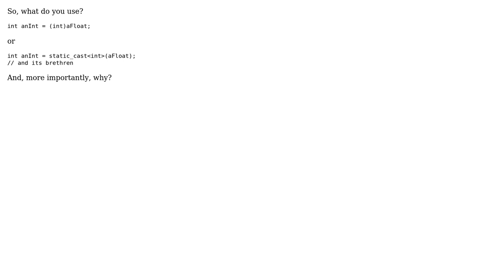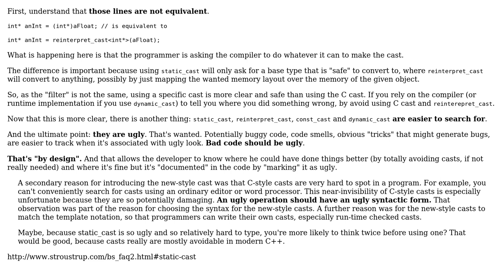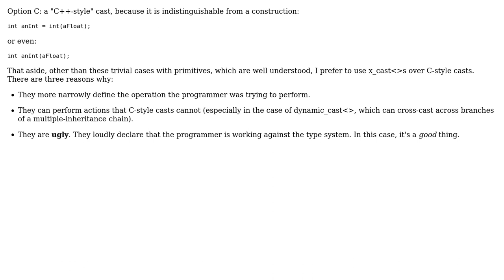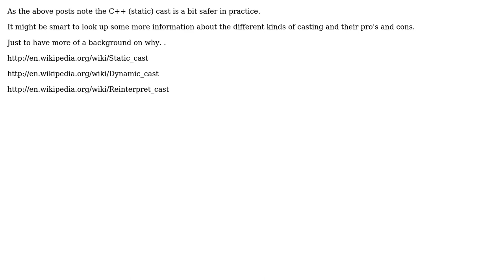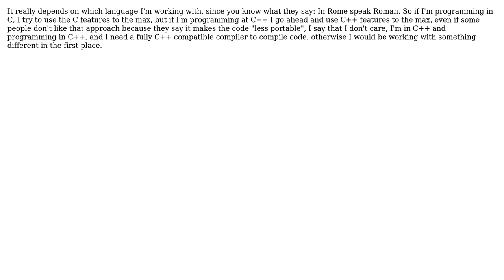c style casts or c++ style casts (8 Solutions!!)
c style casts or c++ style casts

With thanks & praise to God, and with thanks to the many people who have made this project possible! | Content (except music & images) licensed under CC BY-SA | Music | Images & others | With thanks to user the JinX user Nicol Bolas user lennon310 user Klaim user Kaz Dragon user DeadMG user Coyote21 user CashCow user Bruce Stephens user bastibe and the Stack Exchange Network Trademarks are property of their respective owners. You are responsible for your own actions.